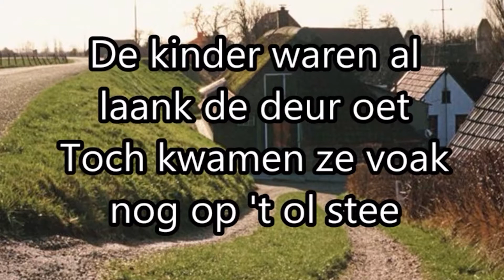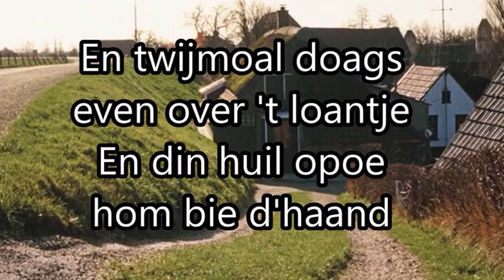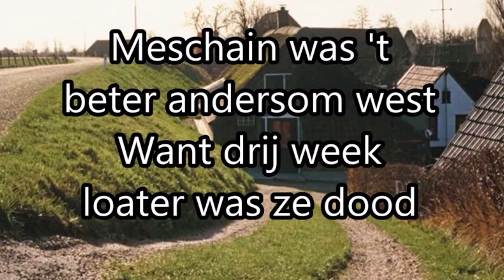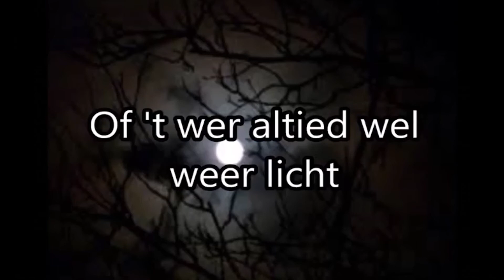VAN JULSINGHATEHUIS in het ZONNETJE☀️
IVAK is op 8 mei 2020 met haar Cultuurgastjes op pad geweest om de bewoners en medewerkers van zes verzorgingstehuizen in de ADL-regio in het zonnetje te zetten. Deze groet brachten ze aan de bewoners en verzorgers van het Van Julsinghatehuis in Delfzijl.

Met dank aan Eemsdelta Media